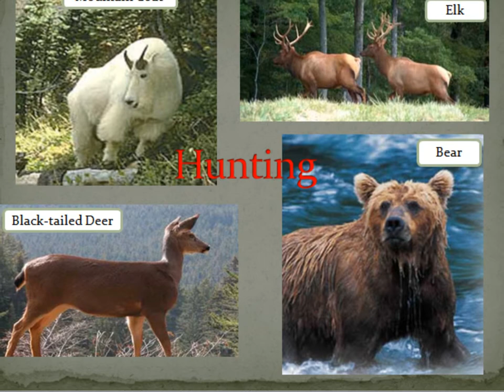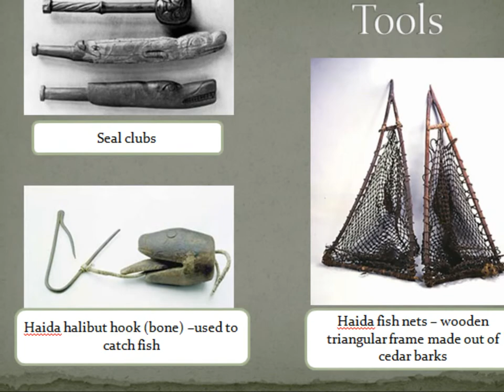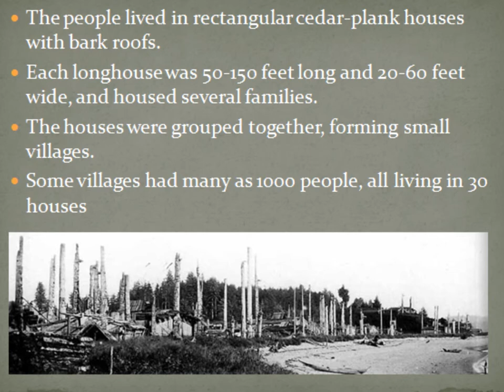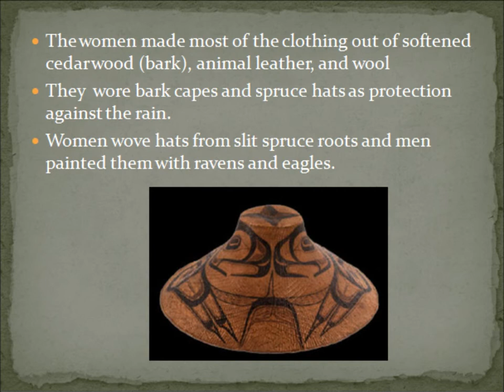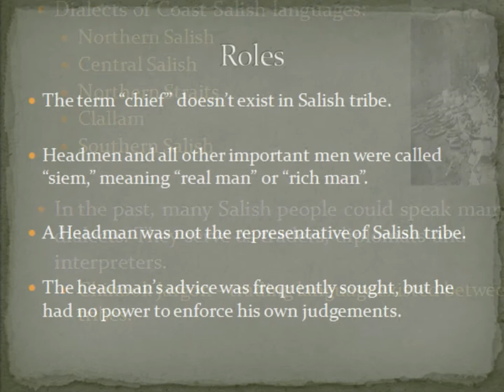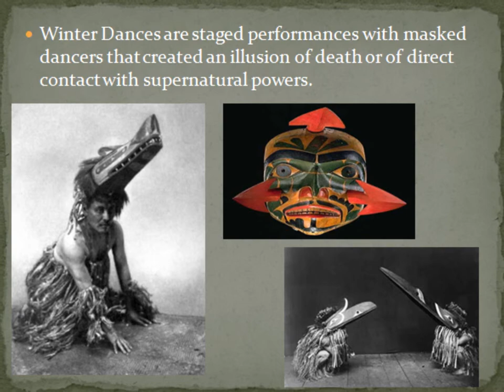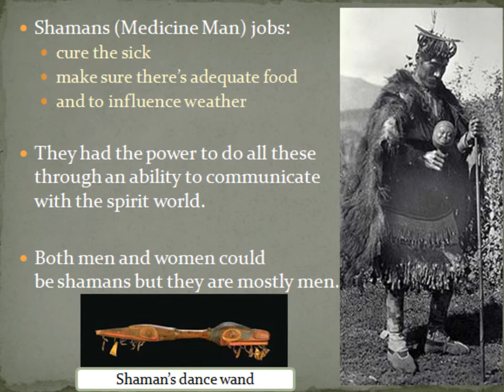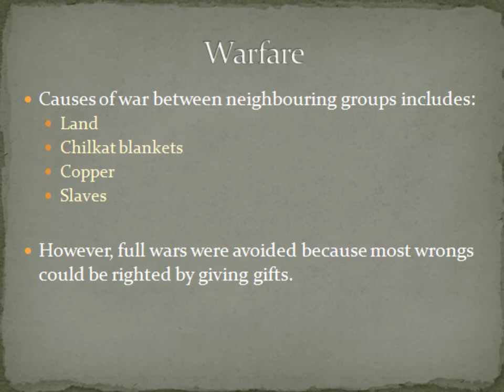Pacific West Coast First Nations